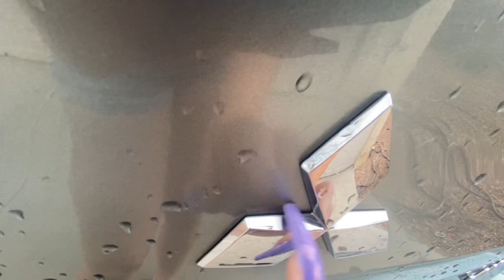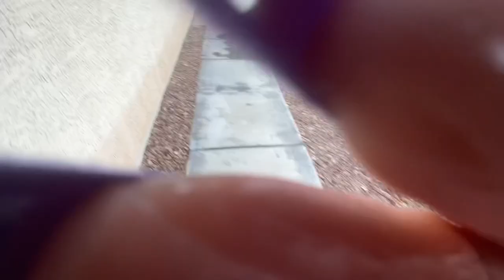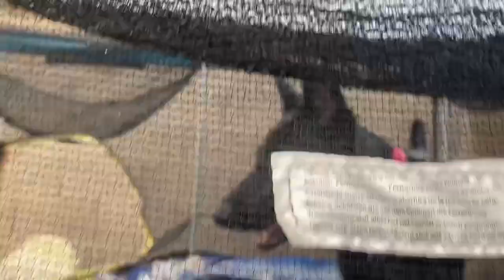ASMR Gloomy Day in Arizona ⛈ Outdoor Triggers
I am now doing custom ASMR videos 😁 all custom ASMR videos must be YouTube appropriate and WILL be posted on my YouTube channel. You can choose to have your name in the title or not. I am charging $1 per minute, for example, 5 minutes will be $5.

Instagram & TikTok 📱 @makenajordann